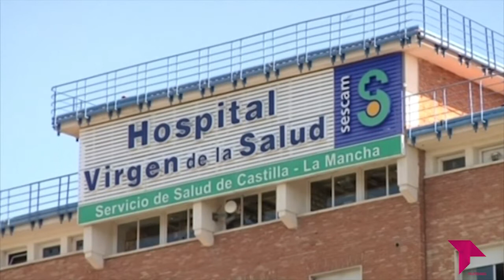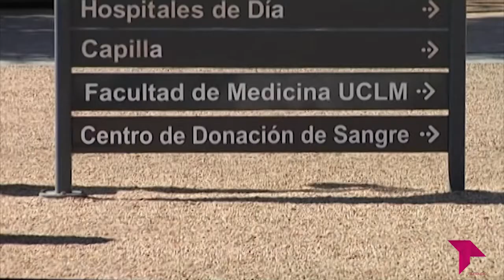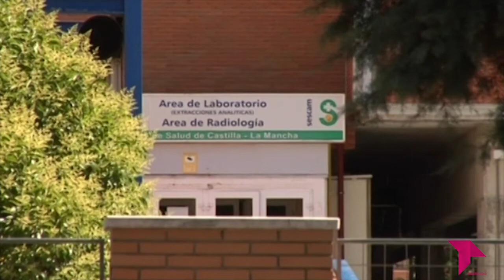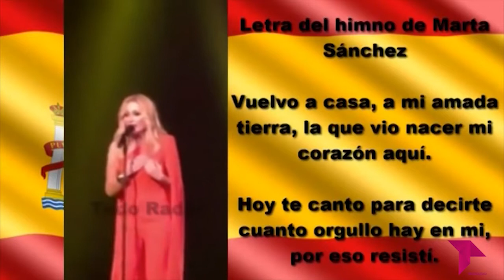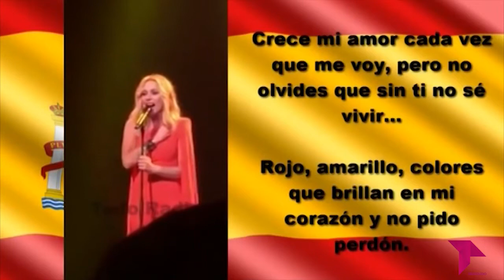EL BRASERILLO 20 02 18